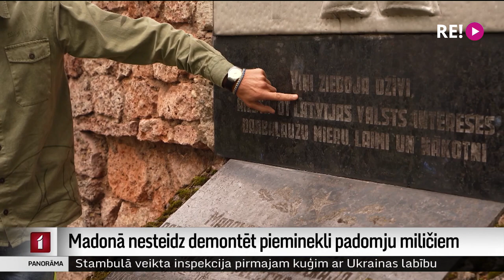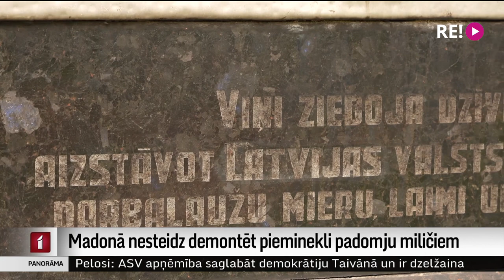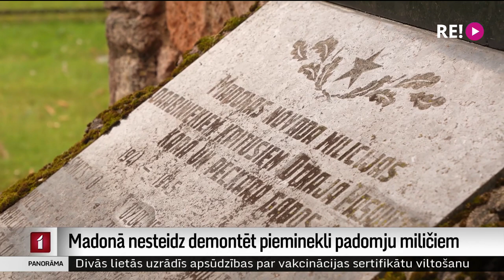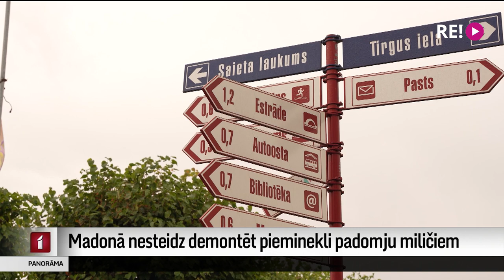Madonā nesteidz demontēt pieminekli padomju miličiem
Iekšlietu ministrijas īpašumā, pagalmā zem Valsts policijas Madonas iecirkņa logiem uz garāmgājējiem noraugās metāla cilnī atveidots miliča tēls. Cilnis ir daļa no pieminekļu ansambļa, kas izveidots padomju laikos, bet deviņdesmitajos gados tas piedzīvojis pārmaiņas. Madonā izvērtēts, ka piemineklī iegravētajam tekstam nav padomju varu slavinošas nozīmes, bet vēsturnieki no Rīgas domā citādāk. Pašvaldībā pauž, ka būtu gatavi to demontēt, taču šajā gadījumā tas jāsaskaņo ar valsts iestādēm. Kāpēc tā, skaidro Dinija Jemeļjanova.